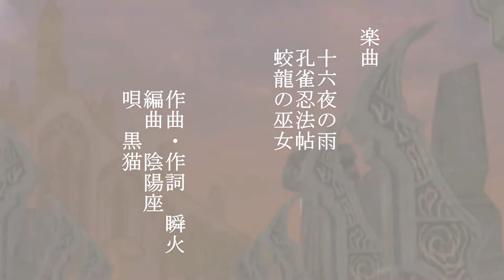Lineage2 Crubeen戦争動画15 2013/03/17ルウン－アデン－ギラン マリルリ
へっぽこイースマリルリの、お試し動画第15弾。
ルウン防衛、アデン防衛、ギラン攻撃の流れ。
バタバタしました。